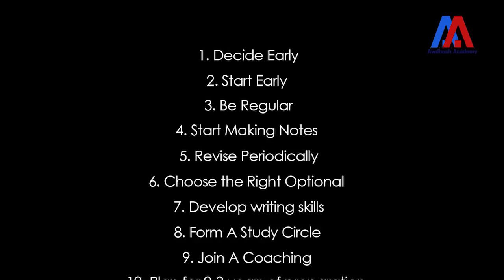सिविल सर्विस इम्तेहान (आईएएस) में सफलता पाने के दस टिप्स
This video lecture provides 10 valuable tips to crack Civil Services Examination (CSE) conducted by UPSC.